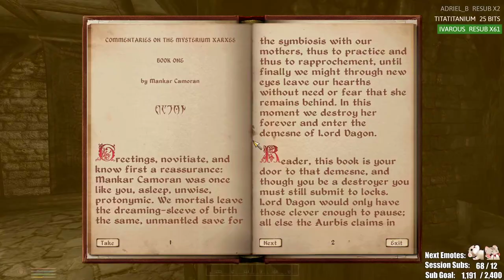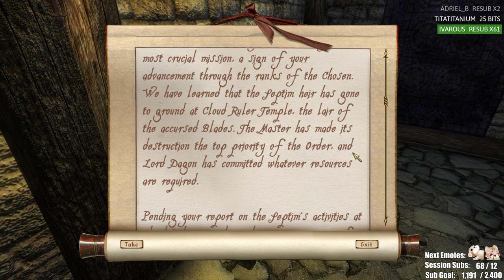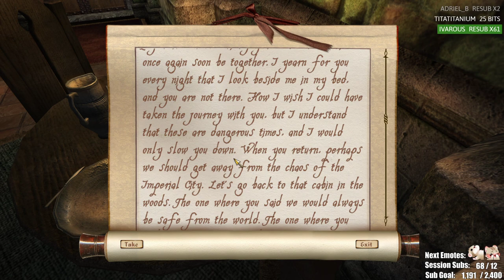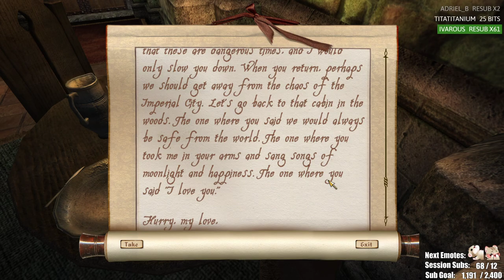Limealicious - The Elder Scrolls IV: Oblivion - Part 12